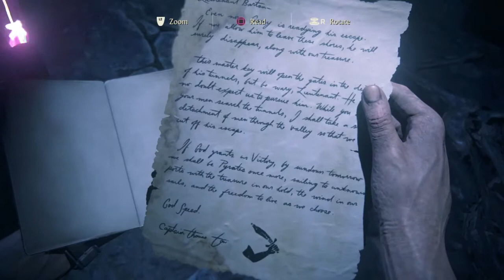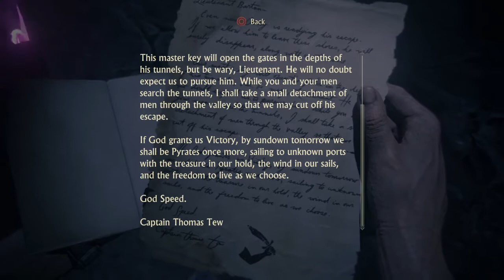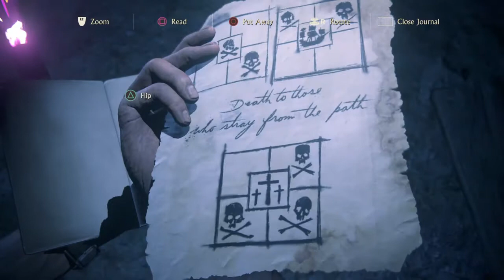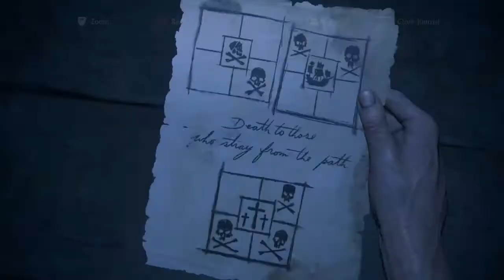Uncharted 4: A Thief’s End™Part 36